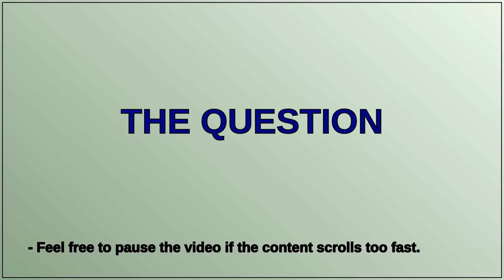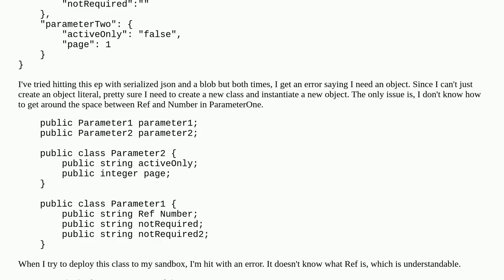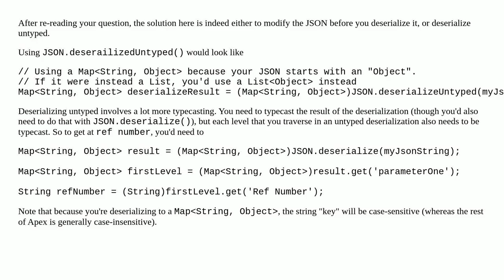Adding spaces to an apex class definition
A special thanks goes out to the community